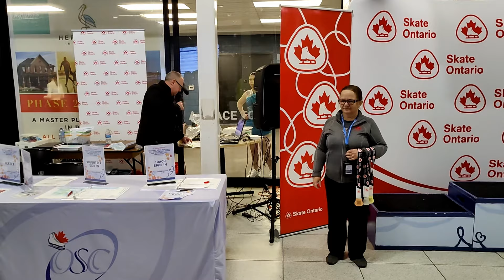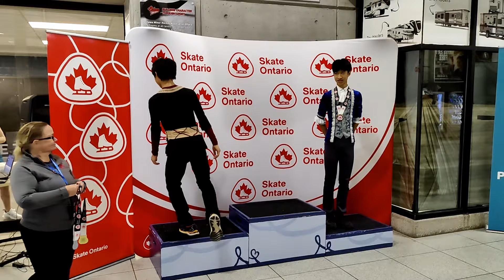Skate Ontario Sectional Series November - Oshawa - Novice Men Free